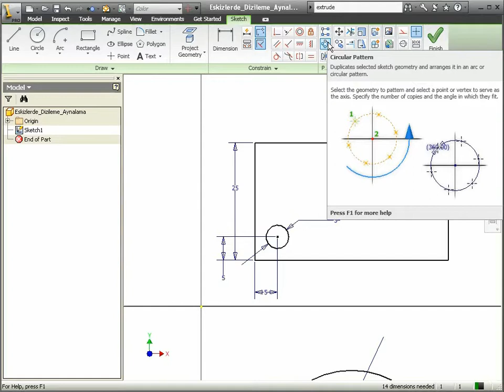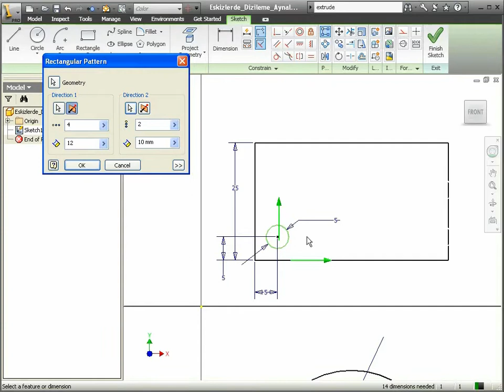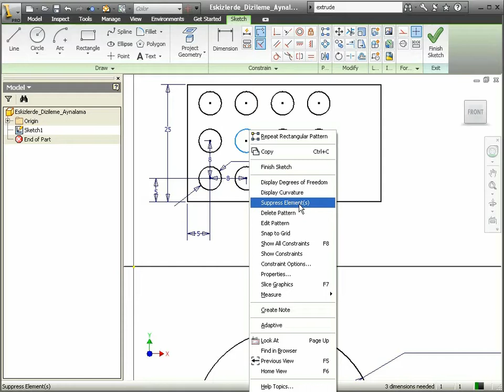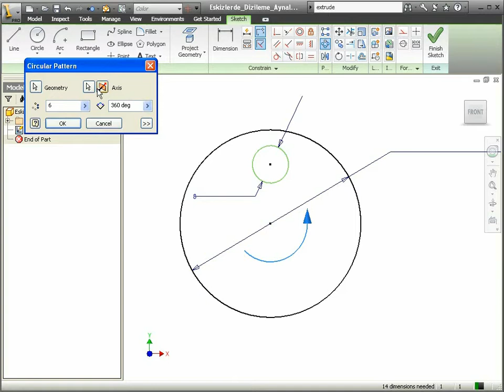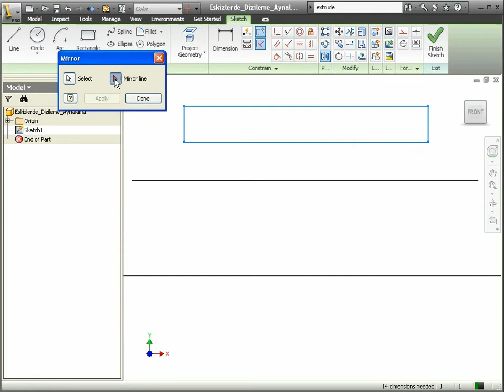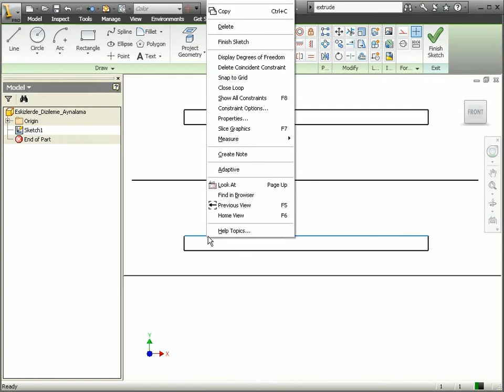09 Autodesk Inventor - Aynalama Çoğaltma